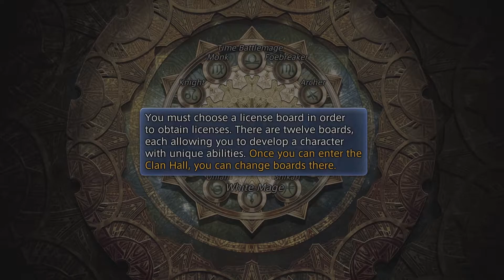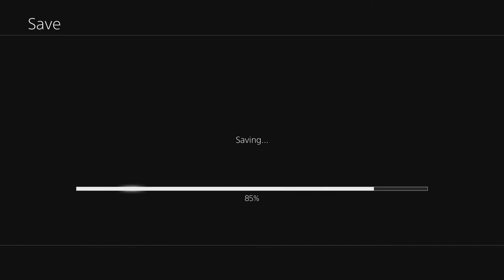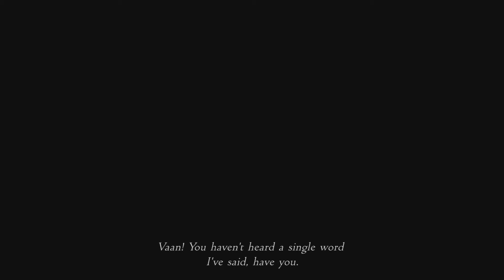Killer Tomatoes - Episode 2 | Final Fantasy XII: The Zodiac Age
We're gonna be here for a while, but that's plenty okay with us!

Join the grand, amazing adventure that is Final Fantasy XII: The Zodiac Age as David, Colby and special guest/friend Lucas, ban together to make the worst character-building choices you've ever seen!

Final Fantasy XII: The Zodiac Age was developed by Square Enix, Virtuos, SQUARE ENIX CO., LTD and published by Square Enix.